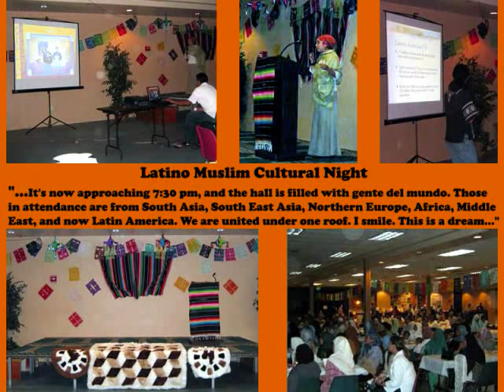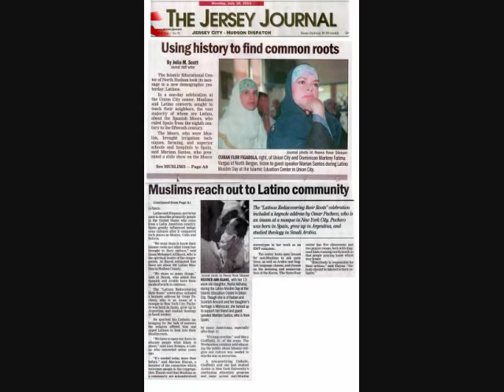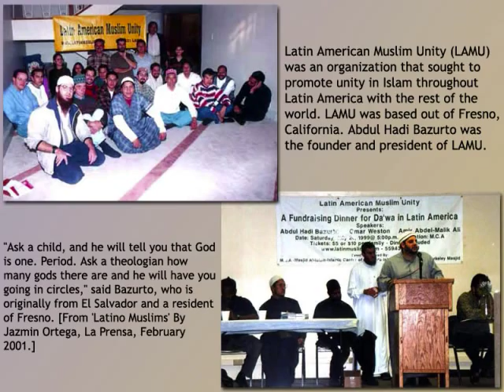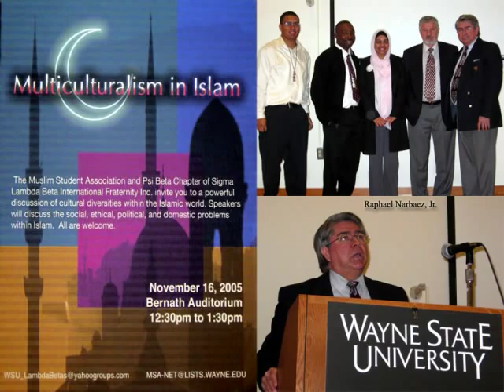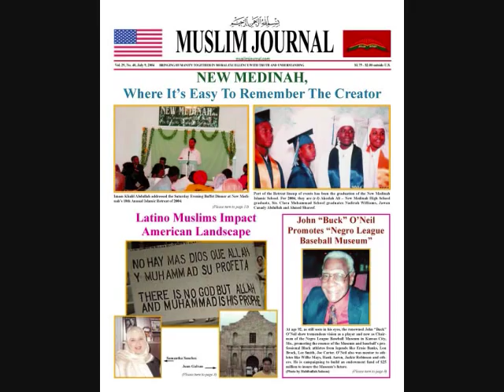Latino Muslims - Our Journey Goes On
Hispanic and Latino American Muslims

Learn about Latino Muslims at latinodawah.org and hispanicmuslims.com.
Latino Muslims book: latinomuslims.net.